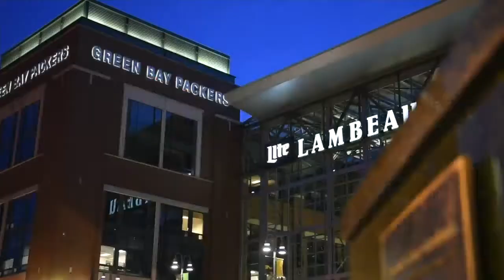National Holstein Convention